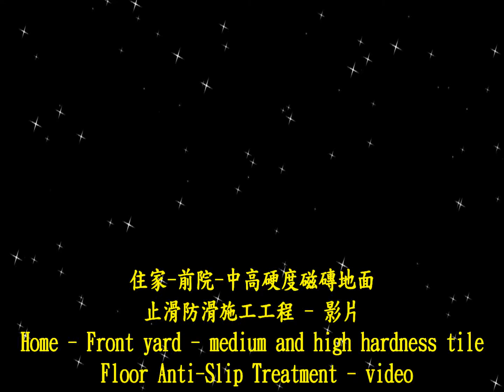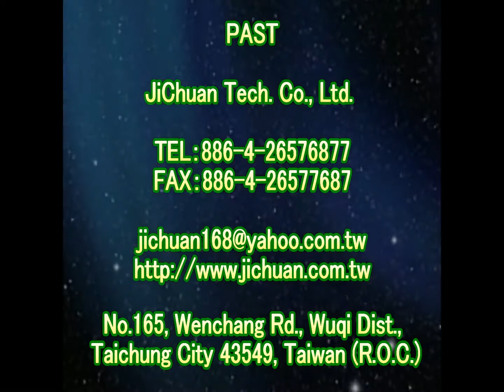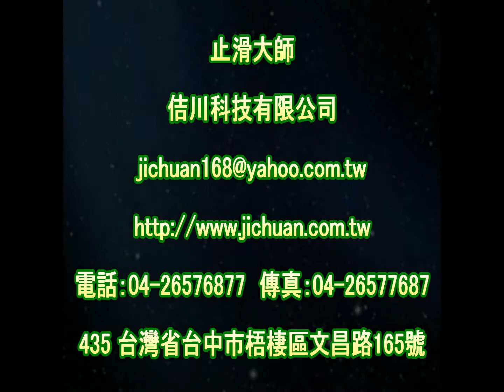1605 Home Front yard medium and high hardness tile floor anti skid construction